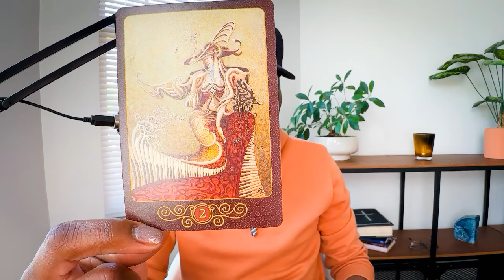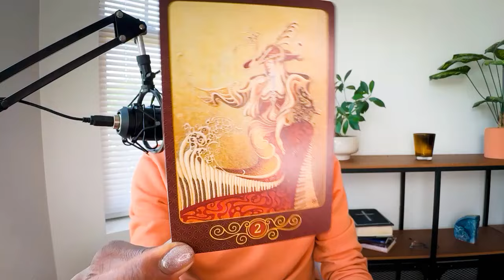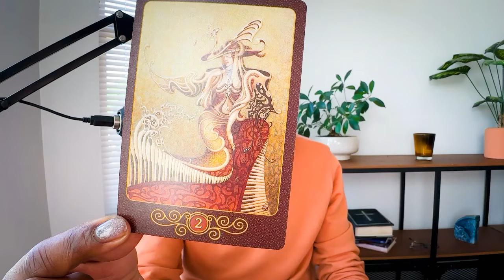Pisces ♓️ - Success Awaits The Star ⭐️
Welcome to the Soul Tribe